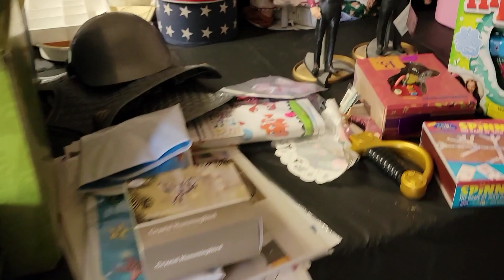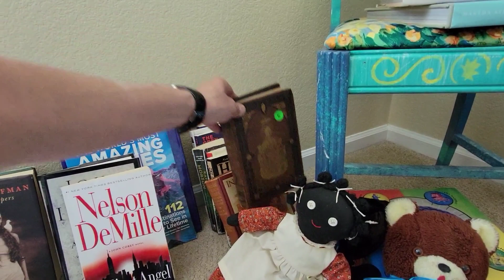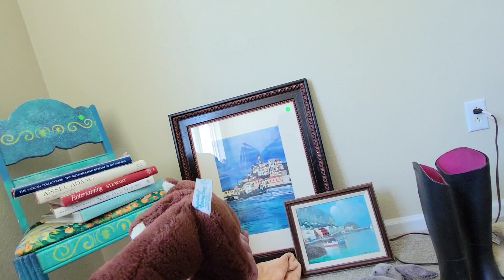I found VERSACE at this estate sale | Buying to resell for profit on ebay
These are a few more estate sales that I went to on my trip to Colorado in May.